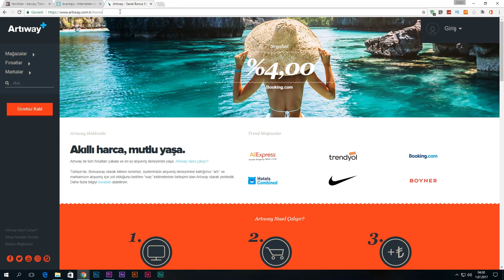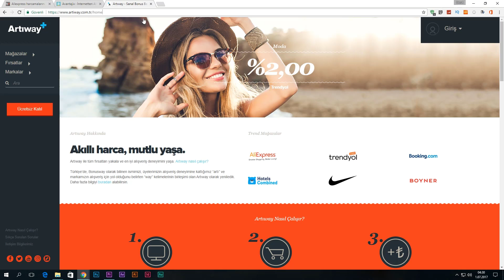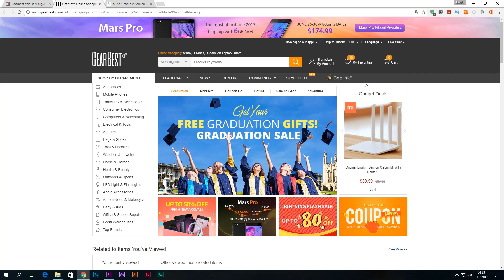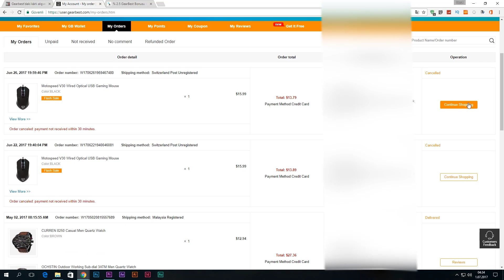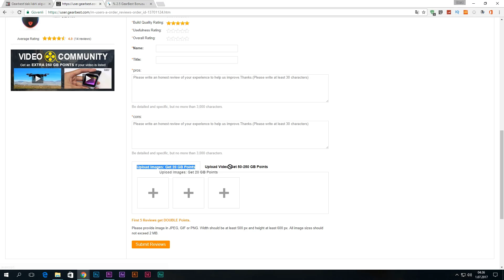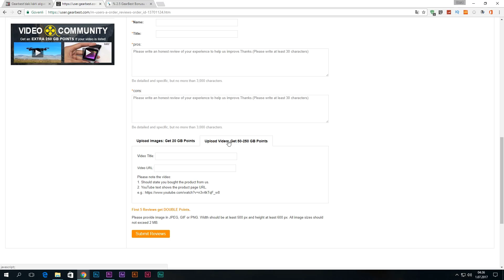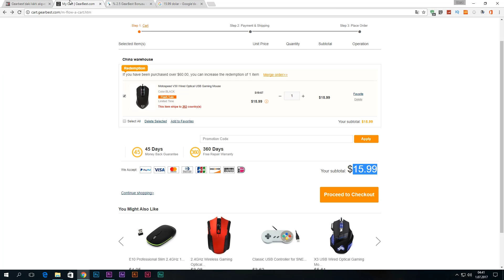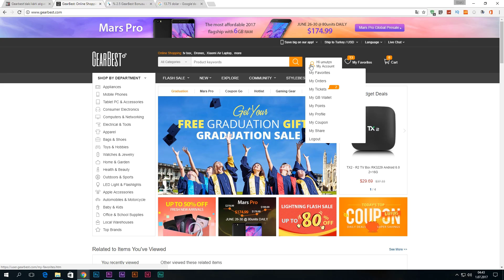GearBest'den Ucuza Alışveriş Yapma Rehberi & Beruby ile GearBest Üzerinden Nasıl Alışveriş Yapılır?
Merhabalar bu videoda ki konumuz GearBest sitesinden uygun fiyatlara nasıl alışveriş yapabileceğimiz. Bunun için bir kaç yol var fakat benim bahsetmek istediğim konu Beruby ile geri ödemeli alışveriş ve GearBest sitesindeki puan mantığının nasıl çalıştığı. İyi seyirler.

Beruby kayıt linki: Beruby Türkiye'de ki operasyonunu durdurma kararı aldı.

Artıway'den aynı şekilde alışveriş yapabilirsiniz :)

GearBest Üzerinden Alışveriş Yapma Rehberi
Gearbest Nasıl Alışveriş Yapılır
Gearbest Alışveriş Rehberi
Yurtdışından Alışveriş Nasıl Yapılır GearBest ?
GEARBEST SİPARİŞ SONRASI KARGO TAKİP SÜRECİ
Aliexpress'ten Nasıl Alışveriş Yapılır
Hangi Çin Alışveriş Siteleri Alışveriş Yapılır
Gearbestten nasıl alışveriş yapılır
Çin'den Aldığım En İyi 5 Ürün - (Aliexpress, Banggood, Gearbest)
Yurtdışı Alışveriş Kargo Takibi Nasıl Yapılır?
GearBest Kapatıldı
İninal Kart ile AliExpress'den Alışveriş Nasıl Yapılır
İninal Kart ile Çinden Alışveriş
İninal Kart ile GearBest'den Alışveriş Nasıl Yapılır